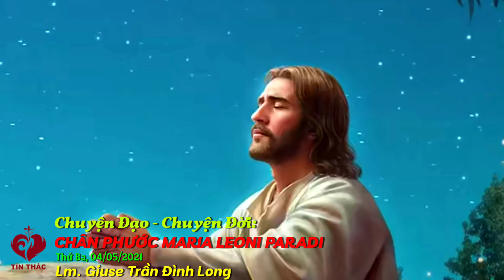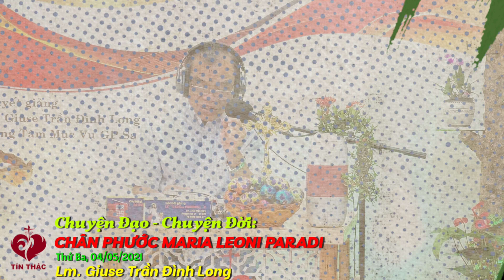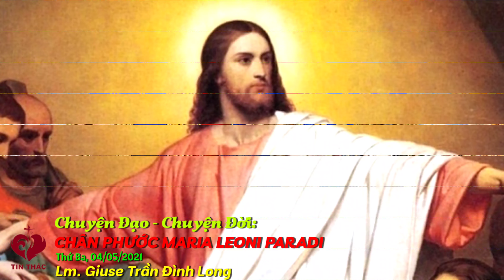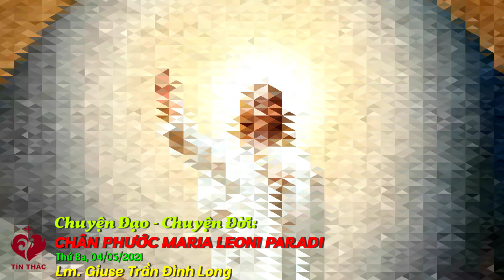Chuyện Đạo Chuyện Đời: Chân Phước Maria Leoni Paradi